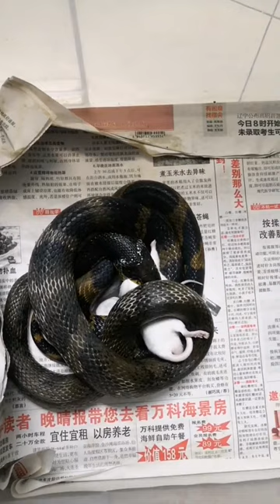American Bullfrog 먹다, 개구리 애완 동물과 내 친구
봄이 오고 개구리들이 개울가에서 알을 낳습니다.
그러나 올챙이의 20%만이 개구리가 된다고 합니다.
개구리 알을 모아서 키우기로 했어요.
올챙이는 안전하게 개구리가 될 수 있습니까?
플리즈비의 올챙이 성장!

올챙이배,
올챙이와개구리,
올챙이 키우기,
올챙이 먹이,
올챙이 개구리,
올챙이 구출,
올챙이 부화,
개구리 키우기,
개구리,올챙이,
개구리알 키우기,
개구리알 부화,
egg to frog,
tadpole to frog,
frog life cycle,
frog lifespan,
Raising a tadpole,
Hatching frog eggs,
from egg to frog,
Criando um girino,
Ovos de rã para incubação,
de ovo a sapo,Alzando un girino,
Nuôi nòng nọc,
Ấp trứng ếch,
từ trứng đến ếch,
Criar un renacuajo,
de huevo a rana,
Выращивание головастика,
от яйца до лягушки,
卵からカエルへ,
Froscheier schlüpfen,